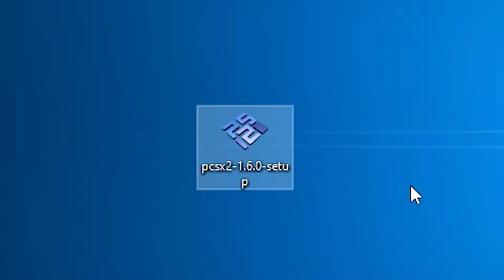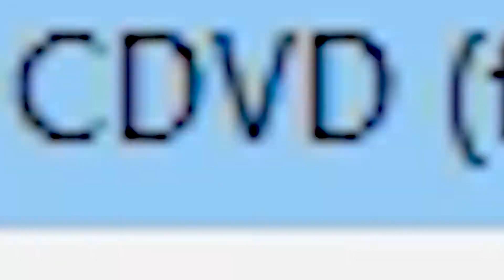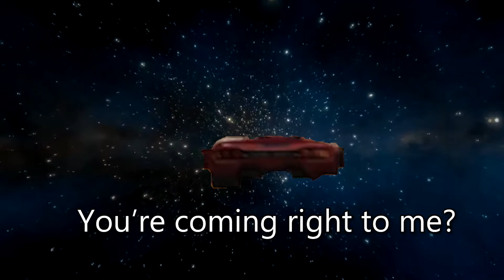𝗕𝘂𝗿𝗻𝗼𝘂𝘁 3 ｍａｋｅｓ 🇳‌🇴‌ 🇸‌🇪‌🇳‌🇸‌🇪‌